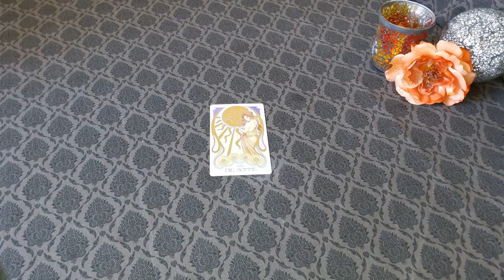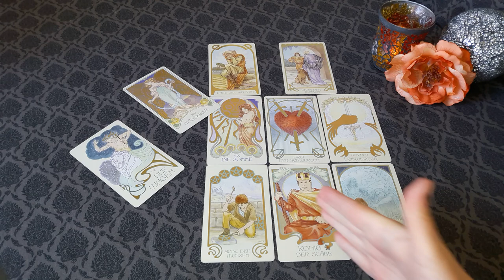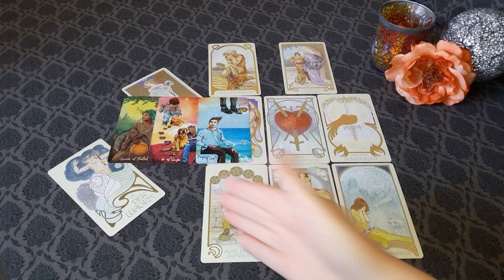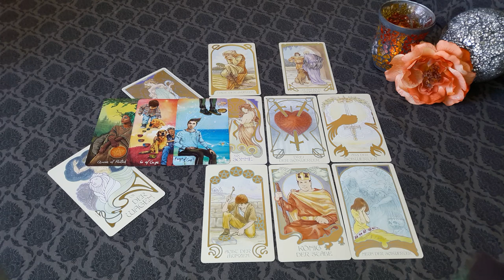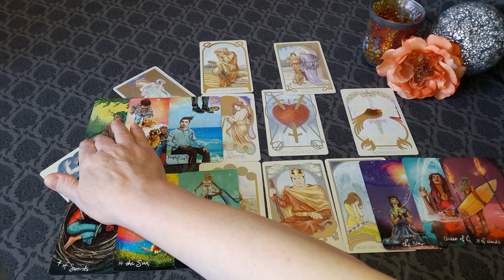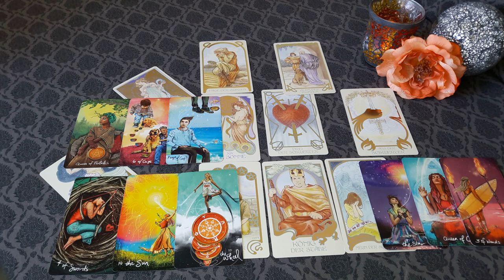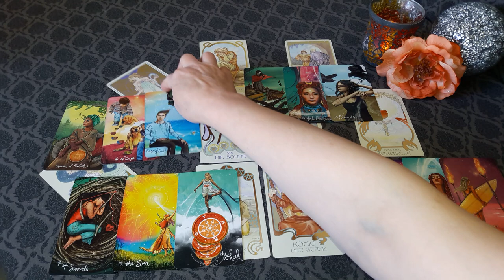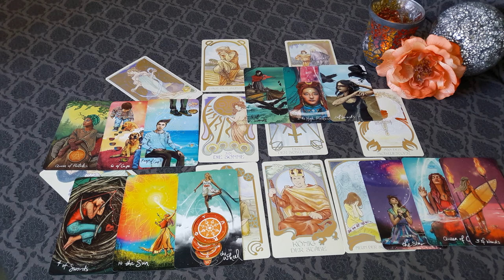Zwillinge 🌹"Dein Herz wird höher schlagen..." 🍀Juni 2022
Januar februar märz april" mai#juni#juli#august#september#oktober#november#dezember#2021#2022